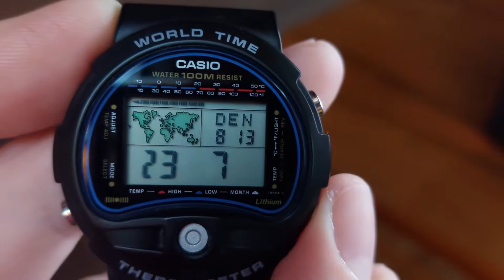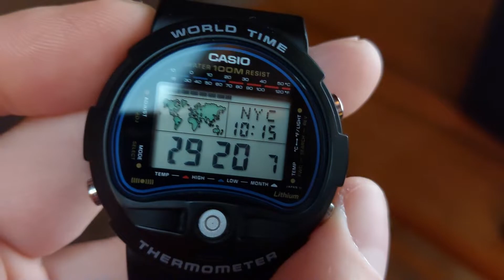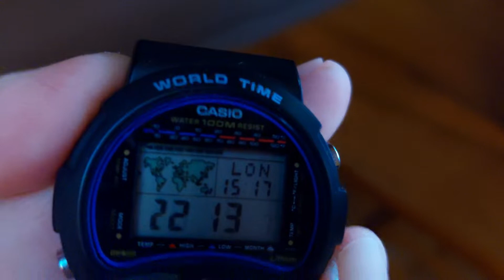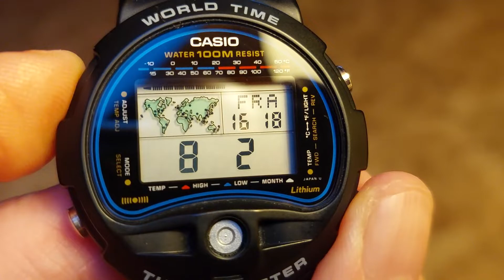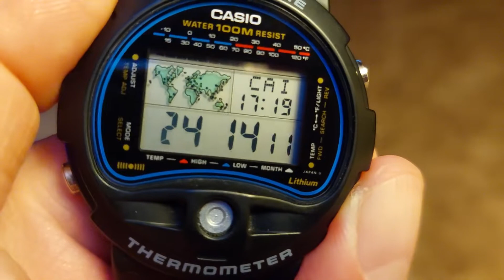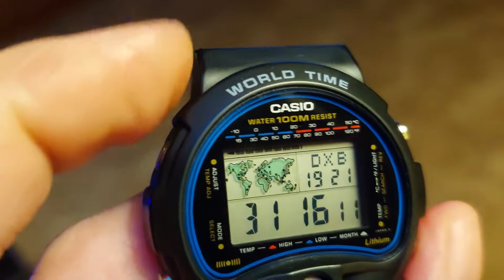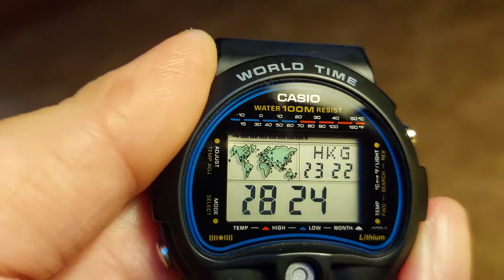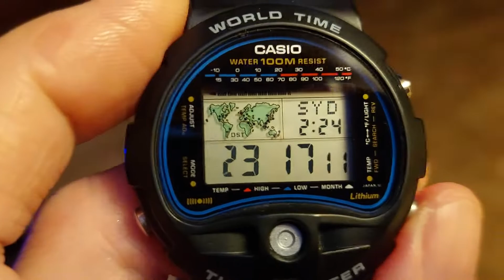Casio TS-100 temperature memory for 23 cities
Maximum and minimum average temperatures in °Celsius. Montly data for 23 cities from around 1989.  Especially boring video made for meteorologist/casiologist nerds.